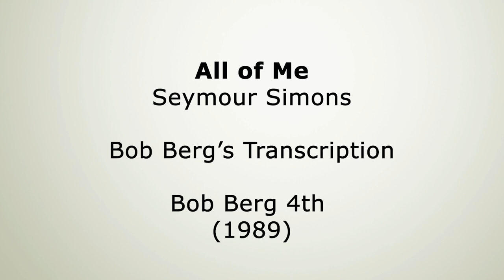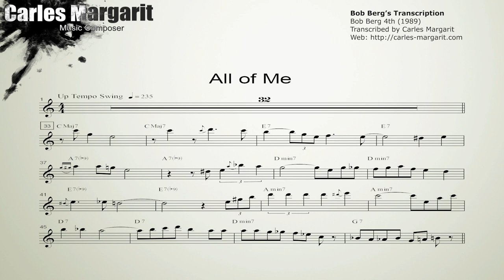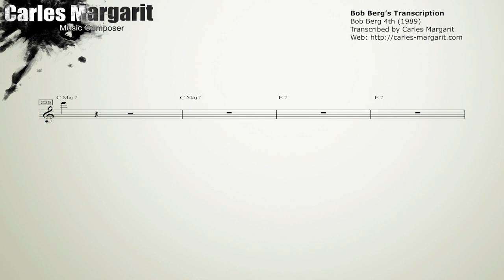Learn from the Masters: All of Me- Bob Berg's (Bb) transcription. Bob Berg 4th (1989).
You can purchase and download the transcription in (Concert Key/Bb/Eb/Bass Clef)

All of Me- Bob Berg's transcription. Bob Berg 4th (1989). Transcribed by Carles Margarit